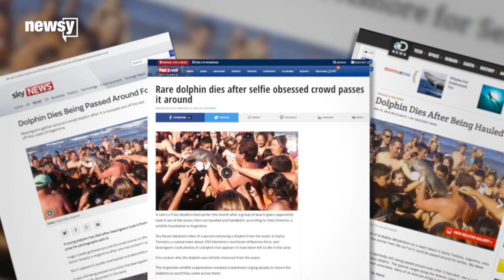Peacocks Die At Chinese Zoo After Being Roughly Handled For Selfies - Newsy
Visitors at the Yunnan Wild Animal Park reportedly hugged and even plucked feathers from two of the zoo's peacocks, which eventually died.

Transcript:
Two peacocks at a Chinese zoo have died from shock after being handled "violently" by visitors trying to take selfies with them.
Peacocks aren't known to approach people, and a representative for the Yunnan Wild Animal Park told a Chinese outlet workers had warned tourists not to touch the birds.
But visitors reportedly ignored the warning, hugging the peacocks and even plucking their feathers. One bird died within a half hour of being handled.
Many see the incident as another example of a photo opportunity going too far. A rare dolphin in Argentina recently died after it was taken out of the water so beachgoers could snap selfies with it.
The peacocks reportedly died Feb. 12, but news of the incident is just now beginning to spread. So far, the zoo hasn't filed any charges.

Sources:
Flickr